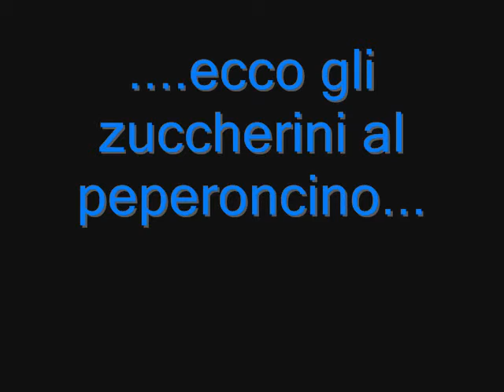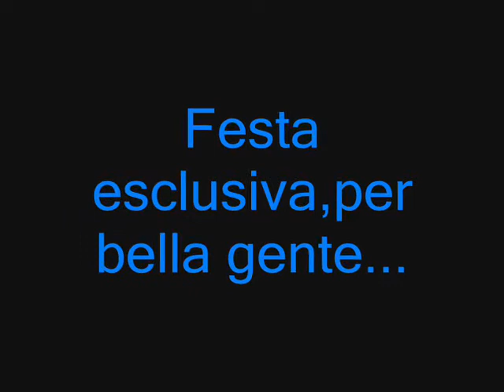Cena di laurea di Fra 27/10/'07 2/3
Cena di laurea di Fra 27/10/'07...cucina piemontese,buon vino e zuccherini sotto alcol,un altro devasto della cumpa 'd Barun...